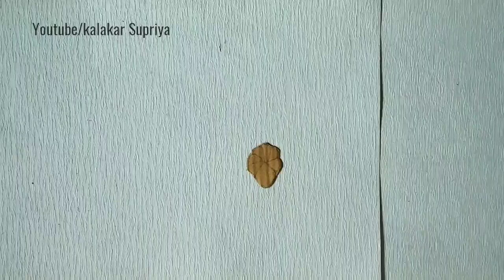Newspaper Craft|Easy Wall Decor Ideas |Cardboard Craft|Best out Of Waste by Kalakar supriya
Required Material:
1.Cardboard

2.acrylic colors

3.shilpkar clay

4.Scissor, pencil and fevicol

Wall decor | how to make| home decoration ideas | best out of waste | home decor | low budget decoration craft | cardboard craft | unique wall hanging | antique piece | easy wall decor making | handmade craft | kalakar supriya